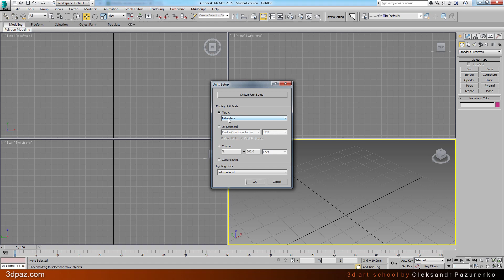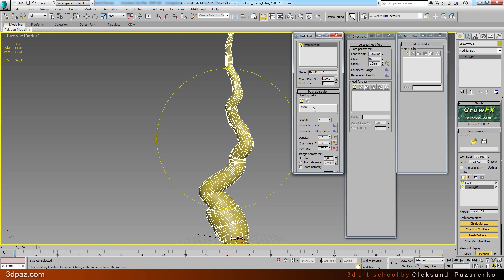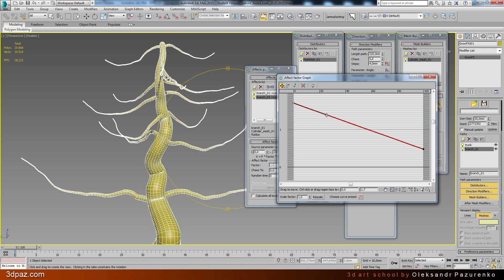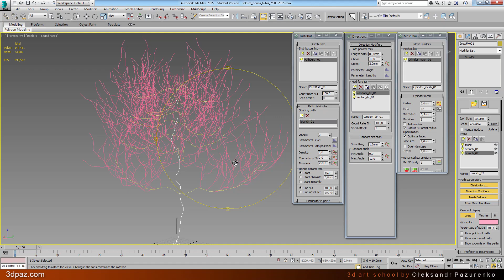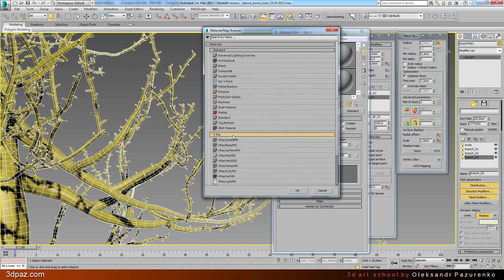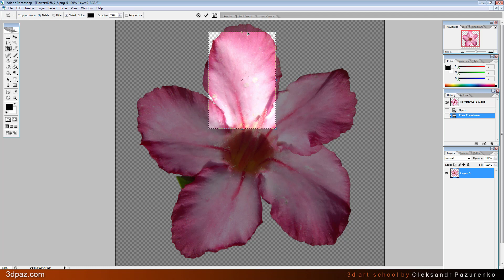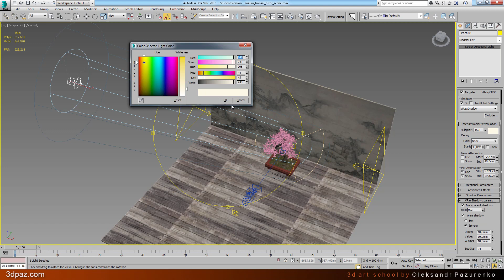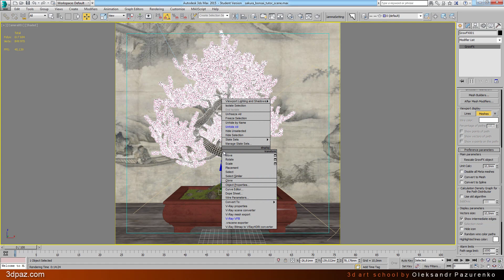Моделирование сакуры с GrowFX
Урок по созданию сакуры в 3ds max с плагином GrowFX.

Если вы хотите помочь моему каналу в выпуске новых видео уроков. Это можно сделать перечислив любую сумму. Сейчас идет сбор средств на приобретение нового компьютера! Спасибо за вашу поддержку!